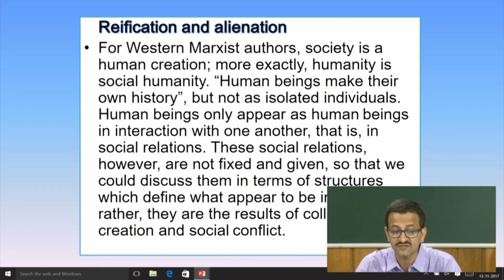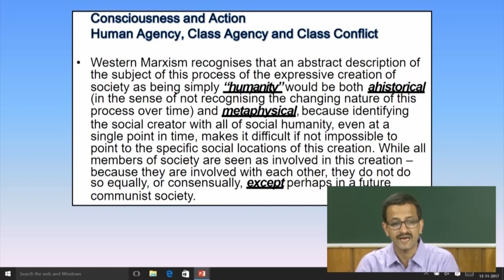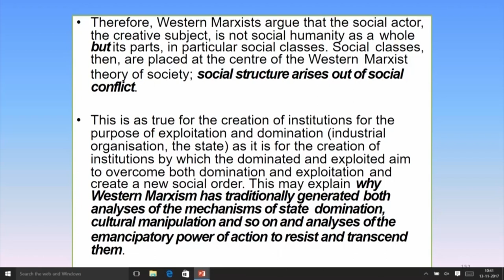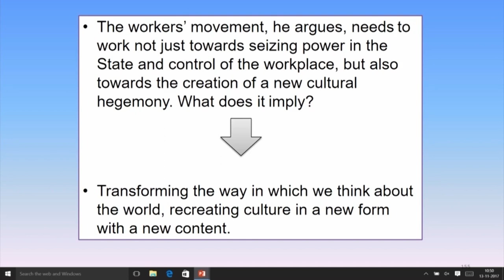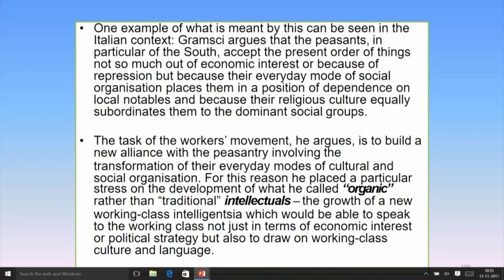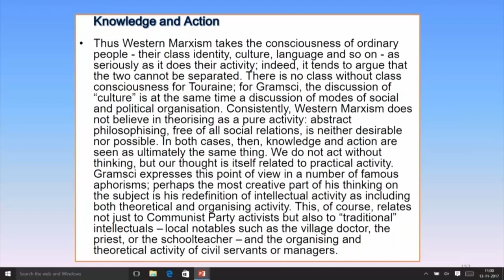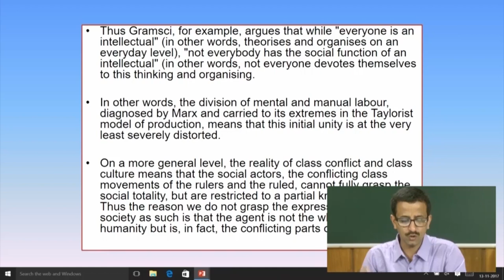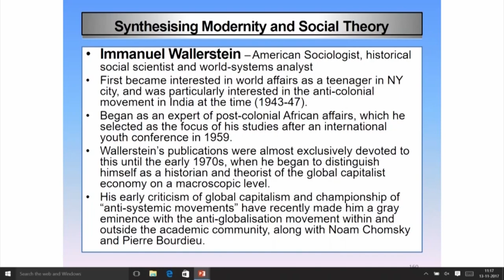Western Marxism III